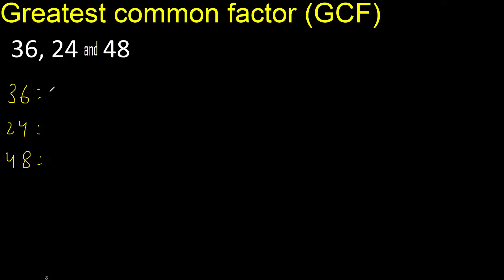GCF 36 , 24 and 48 . Greatest Common Factor of 3 tree numbers . How to Find GCF